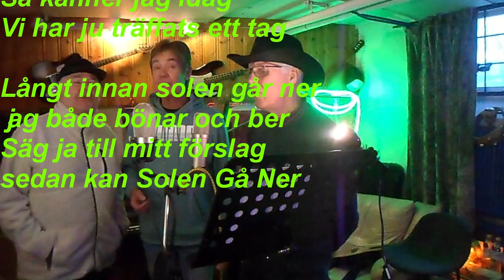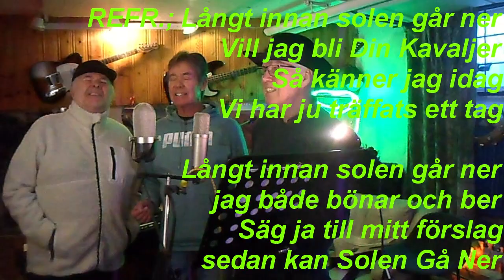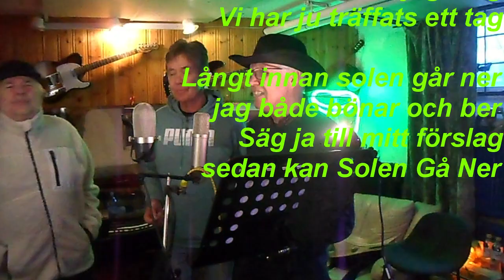KENTUCKY ÖSTERSUND Långt Innan Solen Gått Ner T Music Lab tub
LÅNGT INNAN SOLEN GÅR NER
låg på Svensktoppen 1997 några veckor
musik t andersson -  Text  H Pärn
KENTUCKY
Joel-Jörgen-PerOla- Lasse - Tommy
insp  1997    Tommys Musik-Lab.HB
utgiven på Mariann records